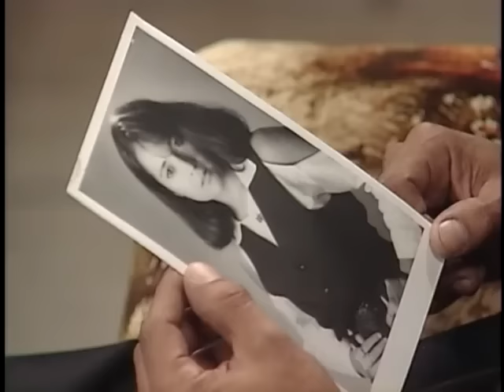Por estas calles capitulo 586